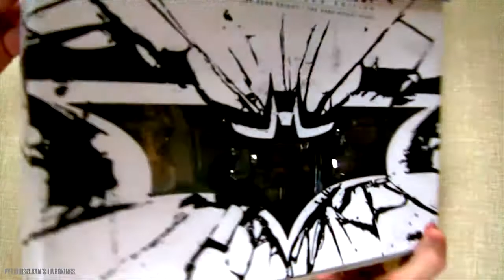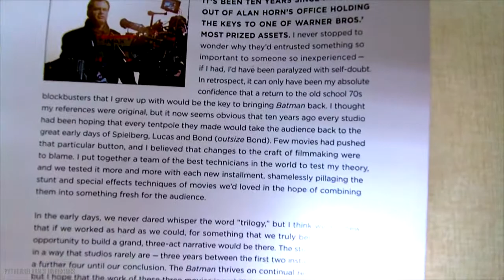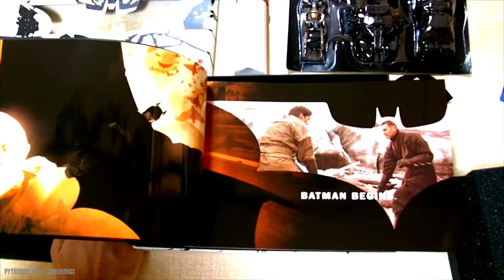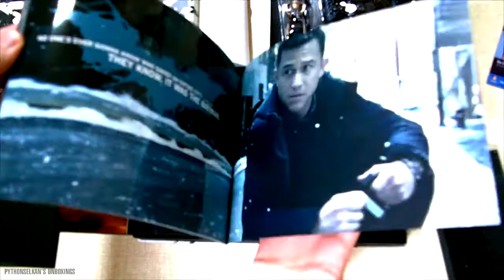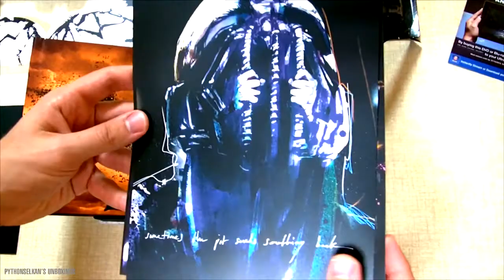The Dark Knight Trilogy: Ultimate Collector's Edition Unboxing (Blu-Ray) - HD 720P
Unboxing the much-anticipated Ultimate Collector's Edition for The Dark Knight Trilogy!
This Edition includes:
- All 3 Blockbuster Movies in Blu-Ray packed in a special collector's book featuring Art from each movie, as well as The Dark Knight Special Features Extra Disc & The Dark Knight Rises Special Features Extra Disc.
- The Fire Rises: The Creation and Impact of The Dark Knight Trilogy
- A Conversation with Christopher Nolan and Richard Donner
- Collectable Memorabilia includes 3 Vehicles: Batmobile, Bat Pod, Bat
- 5 Collectible Artcards: Scarecrow, Joker, Bane, Harvey Dent, Ra's al Ghul
- 48-page book Premium Featuring Production Stills and Behind the Scenes Images
- A Letter From Director Christopher Nolan